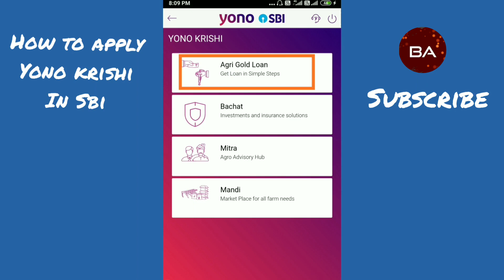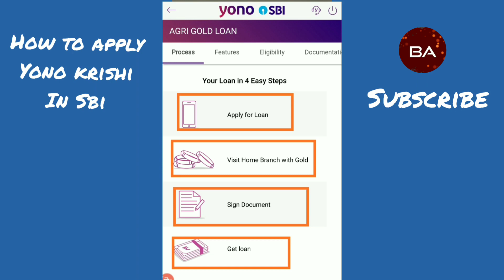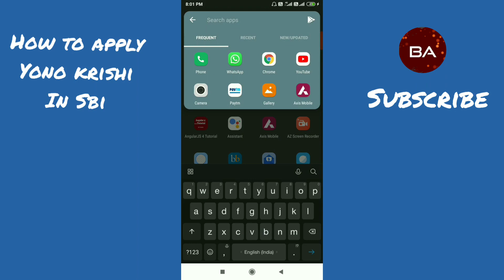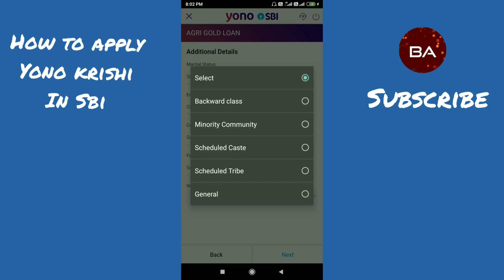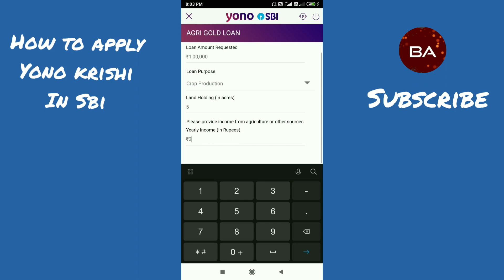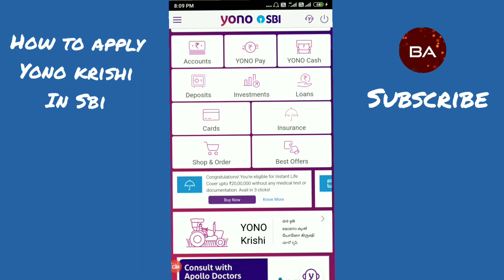Apply Gold loan in SBI with Low ROI | Apply Yono Krishi Gold Loan YONOSBI in Tamil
How to Apply Gold Loan for Farmers:

1.Download
2. Check avail for Yono Krishi
3. Click the option yono krishi
4. Select the agriculture Gold loan
5. Then Apply Now.

If you have any queries related to SBI internet banking and Yono app.. I would like to suggest watch my videos in the respective playlist.